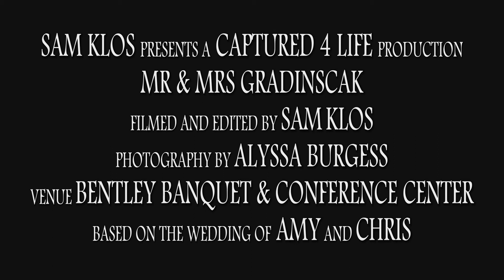Wedding Trailer: Gradinscak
This past Saturday we filmed and photographed a wedding that is a prime example of why having your big day captured with both. Chris and Amy's full wedding took place at The Bentley Banquet and Conference Center in Wyandotte. Was our first time shooting there and let's just say naming it Bentley fits it perfect! Right as the couple was about to give their vows a train started to blast its horn for a good 30-60 seconds. For 99.9% of couples this would make for horrible audio. The brides little brother Ryan, passed away and she had 2 things used in memory of him for her day. The first was a little toy train attached to her purse along with a piece of one of his favorite shirts he would wear of Thomas the Train turned into the ring bearer pillow. So needless to say Ryan was there in spirit watching over her big Sis and new brother Chris. Disc Jockey Productions handled the entertainment for the night and as alwasy did an excellent job keeping the dance floor moving. Congrats again you two and thanks for having us capture you big day to relive over and over again years down the road!